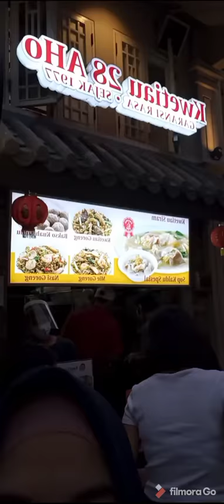JALAN SORE KE PANTAI INDAH KAPUK/PIK